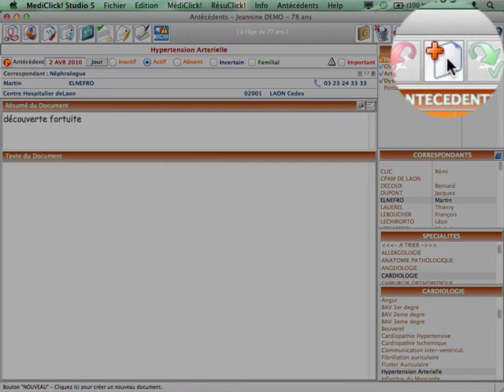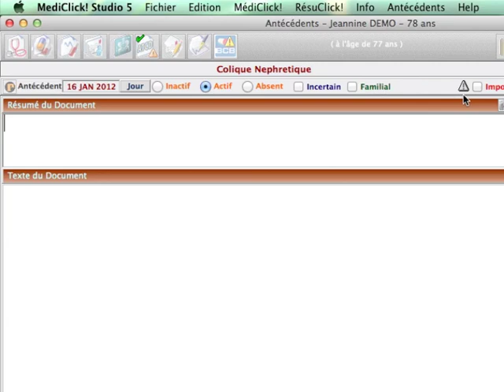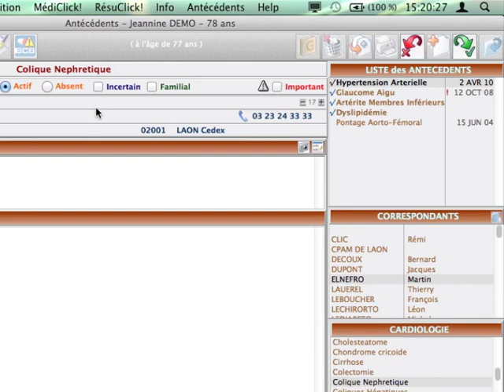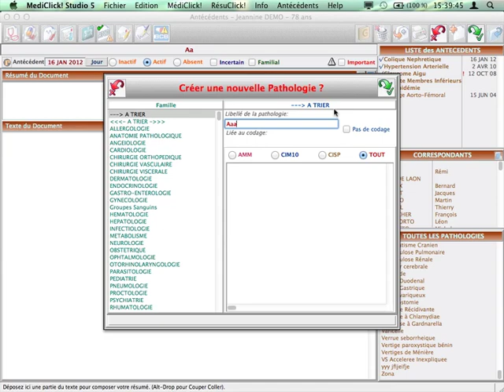Guide du remplaçant : Ecran Antécédents